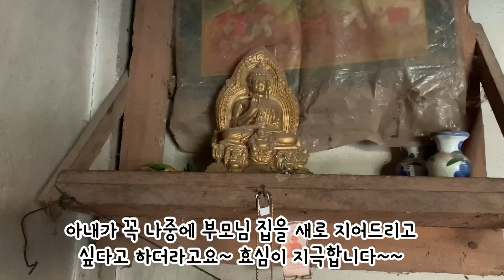태국 처가집 시골에서 약혼식/태국여친/국제결혼